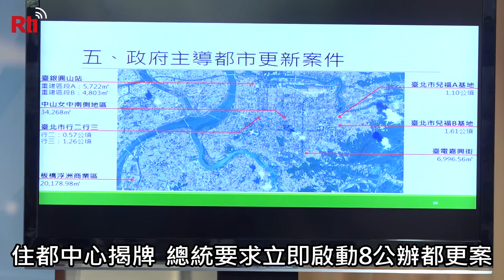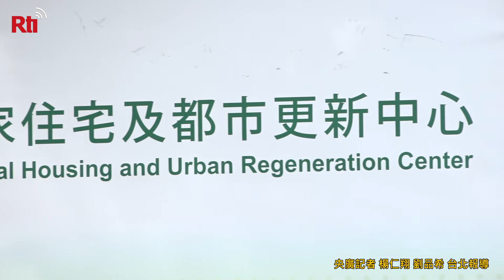住都中心揭牌 總統要求立即啟動8公辦都更案【央廣新聞】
「國家住宅及都市更新中心」今天(2日)正式掛牌，蔡英文總統特地出席致詞。總統表示，住都中心成立代表居住正義不是口號，而是現在進行式，她要求住都中心立即啟動八大公辦都更案，也要妥善經營林口世大運選手村社會住宅，讓人民住得起、也住得安心。(央廣記者楊仁翔、劉品希採訪報導)